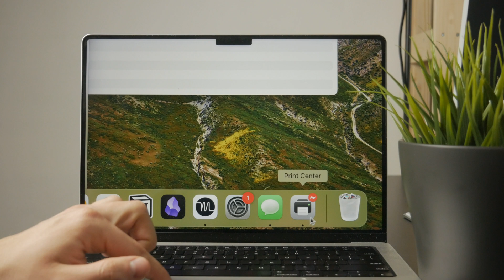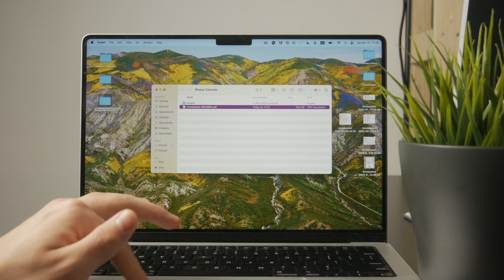How to Print Document from Macbook Air (tutorial)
Struggling to print from your MacBook Air? In this quick tutorial, I’ll show you the easiest way to print any document using your Mac, whether you’re connected wirelessly or via USB!